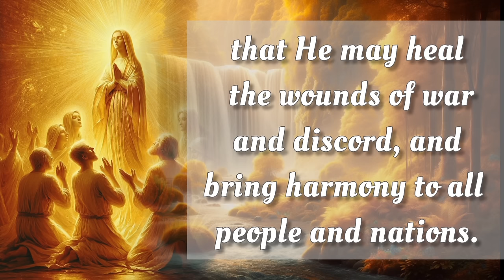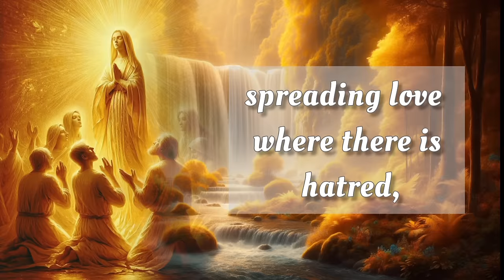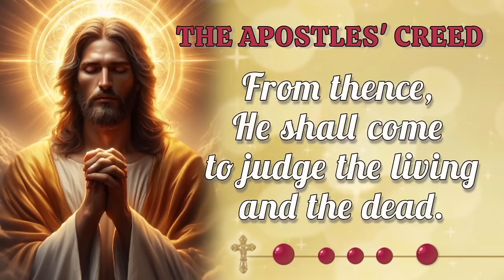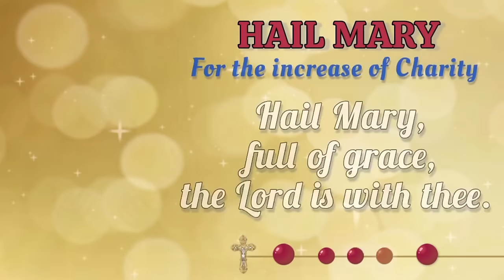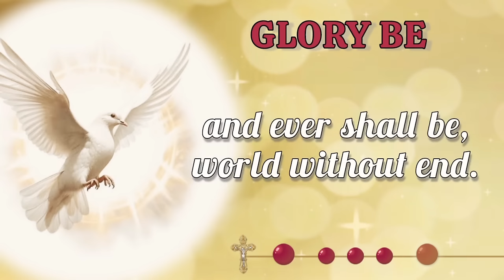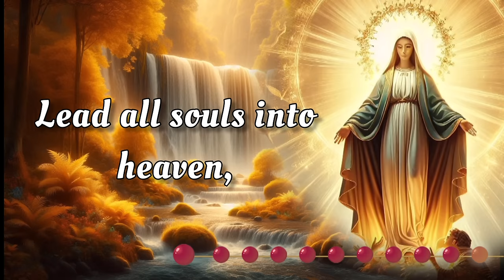HOLY ROSARY 👑 Wednesday October 23, 2024 👑 Glorious Mysteries 👑 Today's Rosary🌹